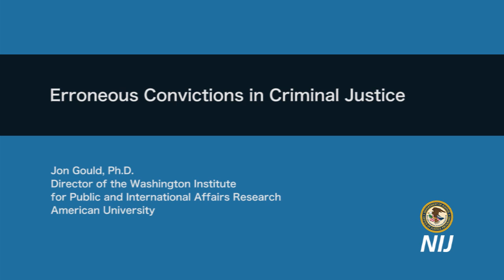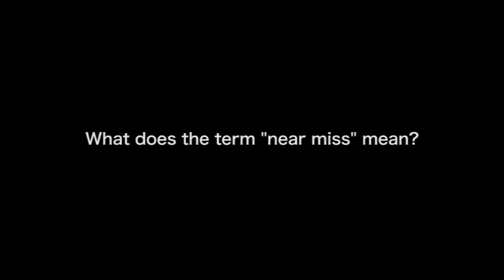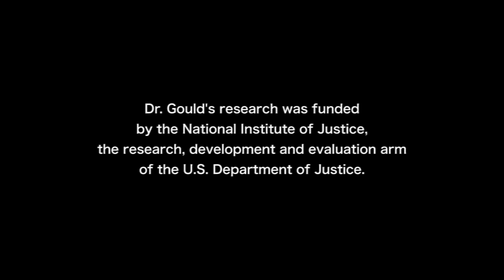Predicting Erroneous Convictions: A Social Science Approach to Miscarriages of Justice (1 of 3)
In this interview Jon Gould, Ph.D., discusses the bottom line findings from the study "Predicting Erroneous Convictions: A Social Science Approach to Miscarriages of Justice."
Dr. Gould is the Director of the Washington Institute for Public and International Affairs Research, American University.